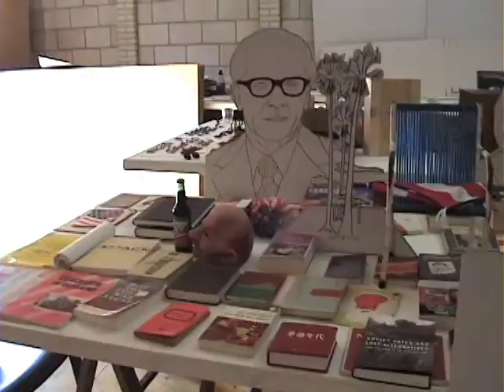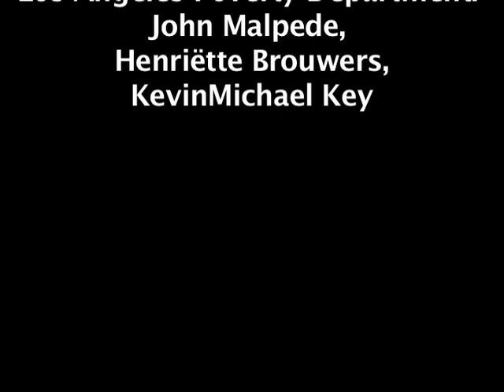Koude Oorlog / Brain Freeze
This video is a report back on a collaborative theater project between the Los Angeles Poverty Department and the PeerGrouP, based in the north of the Netherlands, about the Cold War. With Cultural Exchange International support of the Department of Cultural Affairs of the city of Los Angeles we did extensive research on the Cold War in Los Angeles, in The Netherlands and together we went to Berlin. This video documents the making of the theater project.